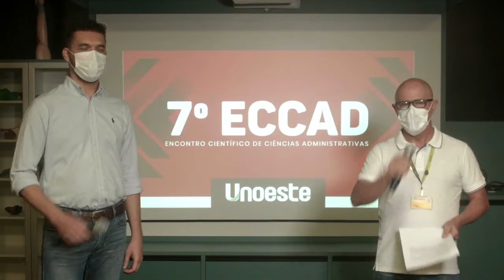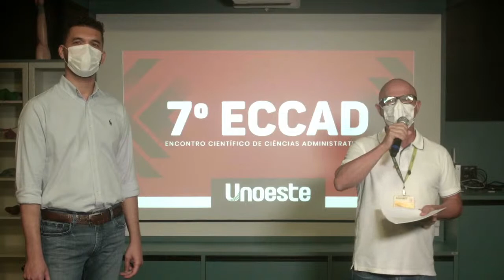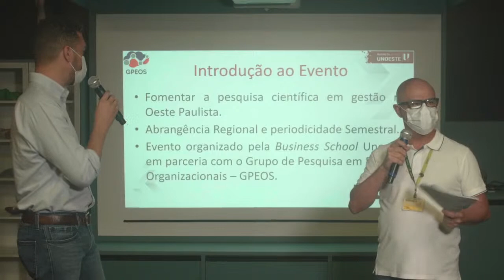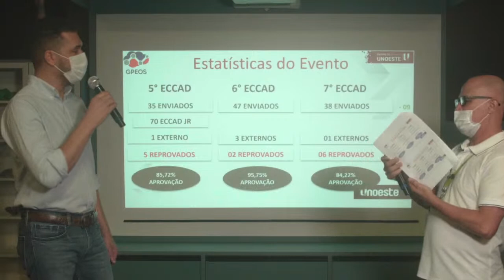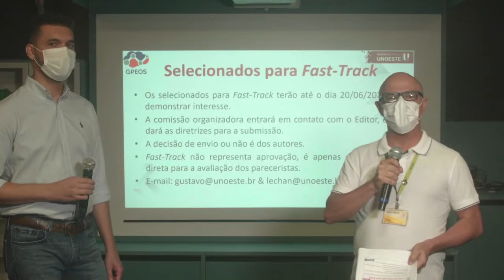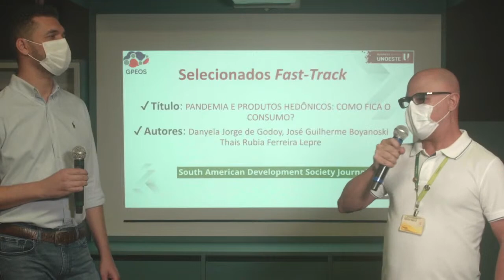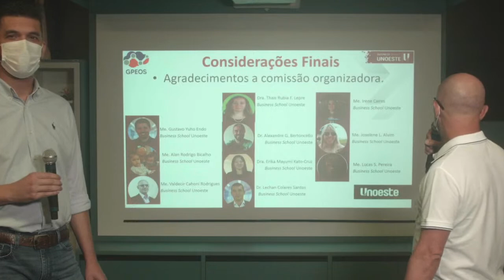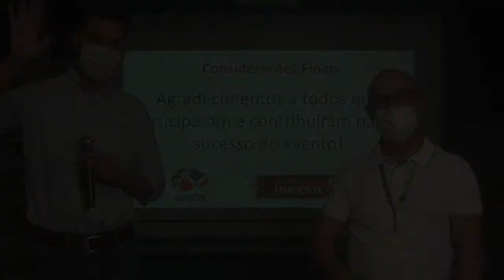7º ECCAD - Sessão solene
7º ECCAD